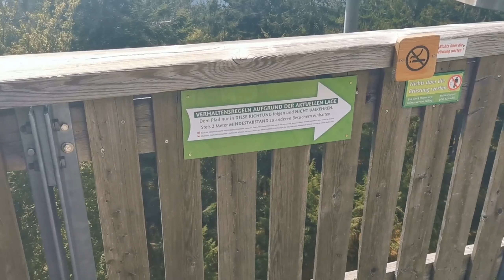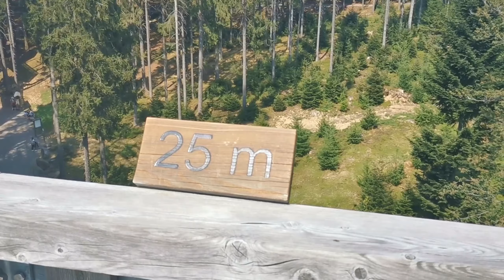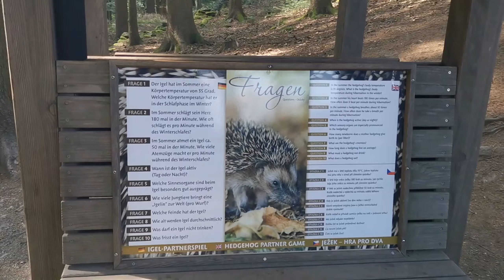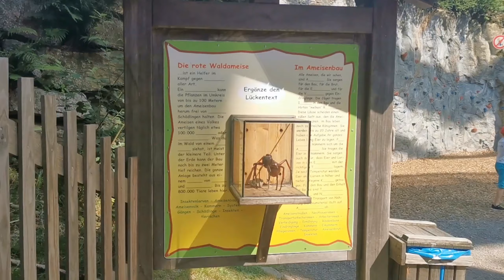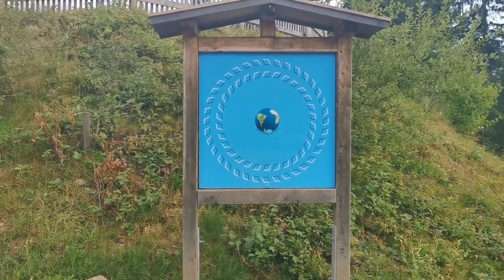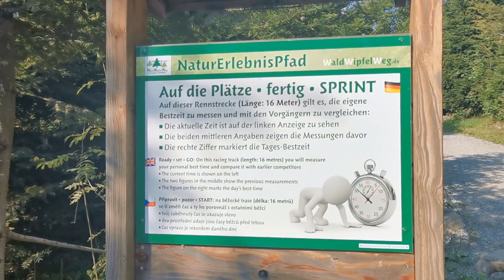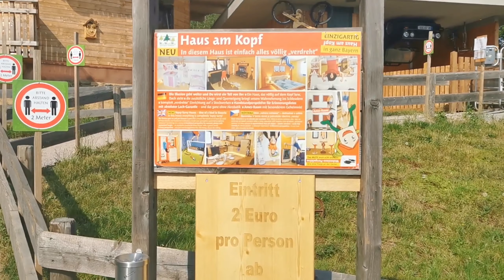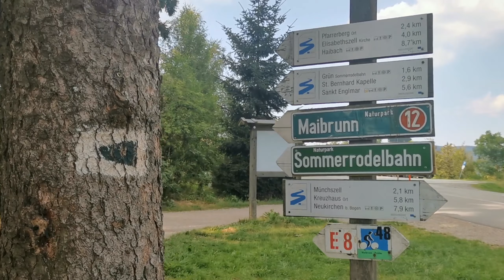Urlaub Bayerischer Wald - Doku Reihe Teil 2 | Waldwipfelweg St. Englmar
In meiner Doku Reihe gebe ich euch ein paar sehr schöne Eindrücke was man alles erleben kann wenn man seinen Urlaub im Bayerischen Wald plant.

Es gibt 6 Teile in dieser Serie | Urlaub Bayerischer Wald

Hier Teil 2 - Waldwipfelweg St. Englmar

Aufgenommen mit
Huawei P30 Smartphone

Oder einen nach unten wenn nicht 😉
Teilt es mit bekannten, Freunden und Familie ❤️ 🙏

Vielen Dank und viel Spaß mit dem Video.
Herzliche Grüße aus dem Spessart,
Flo ❤️ 🙏

I EAT NO MEAT . . . 🌱☀️👍🏻